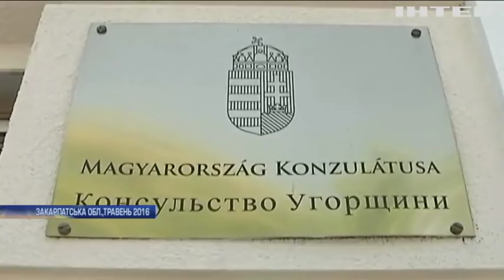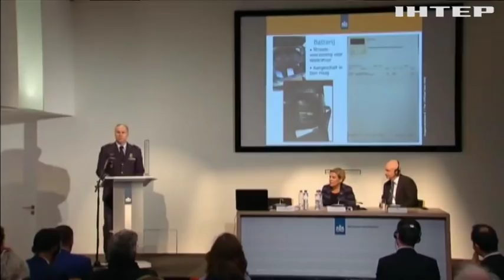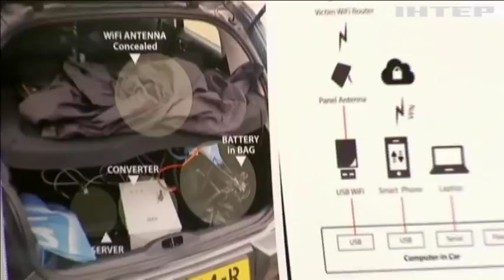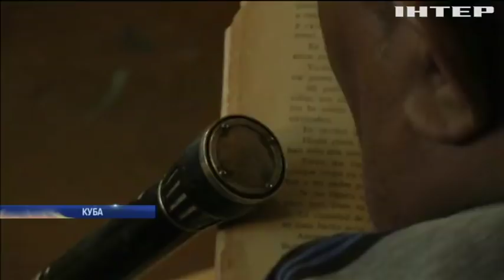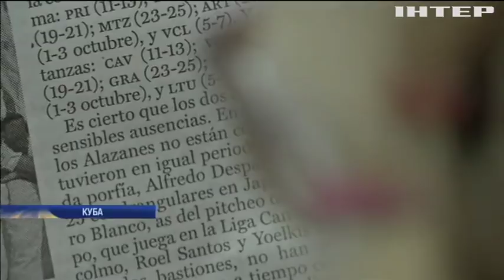Новости 9:00, выпуск за 5 октября 2018 года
Головні події на цю годину:
Роман Сущенко написав листа українцям; В "Інтершколі" розпочався новий навчальний рік; Маленька Мар'янка потребує термінової операції; Український художник подолав невиліковну хворобу